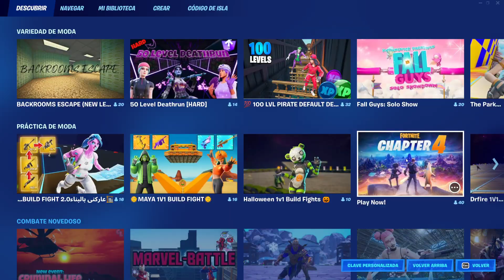COMO COMPLETAR TODAS LAS MISIONES DE ESTA SEMANA EN FORTNITE - MISIONES DE LA SEMANA 1 DE FORTNITE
veremos como completar todas las misiones de esta semana o misiones de la semana 1 de fortnite capitulo 4 temporada 1...

recorre cierta distancia en una moto de cross o distancia recorrida en la moto todoterreno
rebota con un martillo de choque o rebota con el martillo de choque
abre cofres en zonas de fortuna
visita nuevas ubicaciones con nombre en una misma partida
inflige daño a oponentes mientras usas un aumento o usa un aumento e inflige daño a oponentes
consigue pe en experiencias de creadores
inflige daño a oponentes con armas nuevas o que vuelvan de la recamara o inflige daño a oponentes con armas nuevas o salidas de la boveda